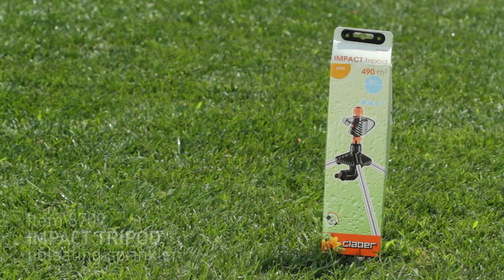Claber Impact Sprinkler on Tripod - 8709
This product video shows the Claber Impact Sprinkler on Tripod in action and highlights its features and benefits.

🌿 About Easy Garden Irrigation
At Easy Garden Irrigation, we're dedicated to helping gardeners and landscapers of all levels enhance their outdoor spaces and keep their gardens lush and healthy. From garden hoses to sophisticated irrigation systems, we've got the knowledge and products to keep your garden thriving.

🌿 Why garden irrigation systems?
A thriving garden begins with optimal watering. Proper irrigation transcends mere convenience—it embodies the essence of sustainable gardening. By integrating a garden irrigation system, you embrace a triad of benefits: conservation, automation, and cost-efficiency. With precision-engineered emitters, our systems deliver water directly where it's most needed, minimising waste and conserving this vital resource. Automation liberates you from the constraints of watering by hand, granting you more time to enjoy the beauty of your garden. Moreover, investing in high-quality irrigation equipment from the outset enhances your system's longevity and ensures long-term savings. Empower your garden to reach its full potential with a system designed to conserve, automate, and economise.